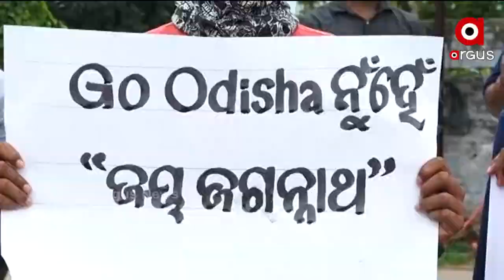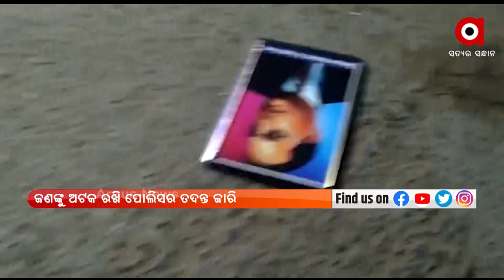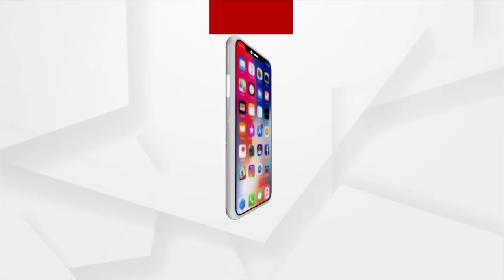Argus Update News 2Pm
+ ବୟାନ ବଦଳାଇଲା ସୈତାନ ପ୍ରେମିକ
+ ରାଜଧାନୀରୁ ଧରାପଡିଲା ହାଇ ପ୍ରୋଫାଇଲ ଚାକରାଣୀ
+ ରହସ୍ୟ ଘେରରେ ସୌମ୍ୟରଞ୍ଜନ ମୃତ୍ୟୁ ଘଟଣା
+ କର୍ଣ୍ଣାଟକକୁ ମିଳିଲା ନୂଆ ସୁପ୍ରିମୋ
+ ଦୁର୍ନୀତି ବିରୋଧରେ ମୁହଁ ଖୋଲିବାରୁ ମହିଳାଙ୍କୁ ମାଡ଼
+ ପିପିଲିର ସ୍ବପ୍ନେଶ୍ବର ମନ୍ଦିର ଓ ରତ୍ନଚିରା ଉପତ୍ୟକା ନେଇ କେନ୍ଦ୍ରମନ୍ତ୍ରୀ ଧର୍ମେନ୍ଦ୍ର ପ୍ରଧାନଙ୍କ ଚିନ୍ତା